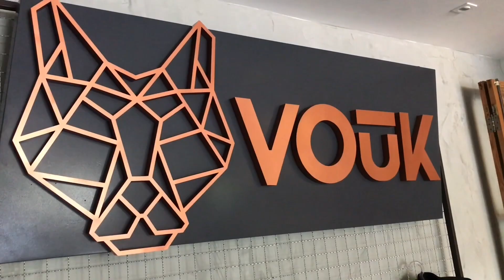Faixa roxa vs Faixa marrom / VOUK A VERA EP#2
Falaaa Galera!

Esse é o segundo episódio do Vouk à vera! Um treino à vera no nosso CT que só vale finalização!

OSSSSSSSS